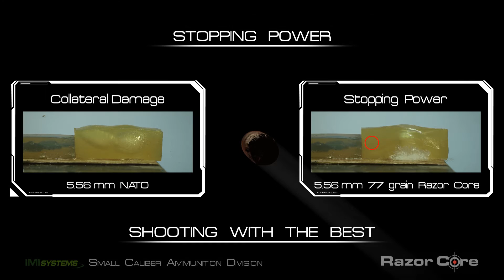77gr we trust it you trust it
The cartridge special forces love